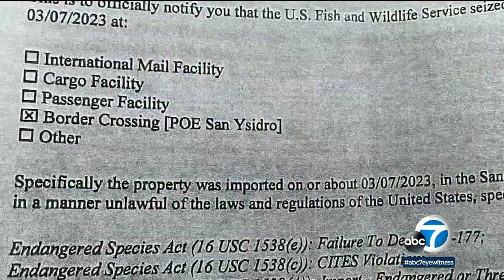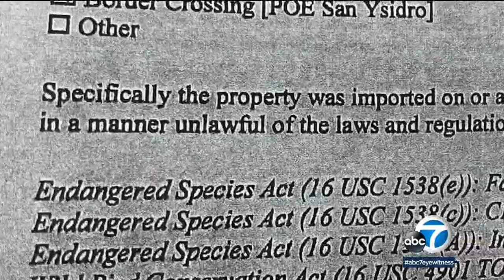Aztec dance group claims ceremonial feathers were confiscated at US-Mexico border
An Aztec dance group is suing the federal government after hundreds of feathers were confiscated from them at the U.S.-Mexico border. MORE